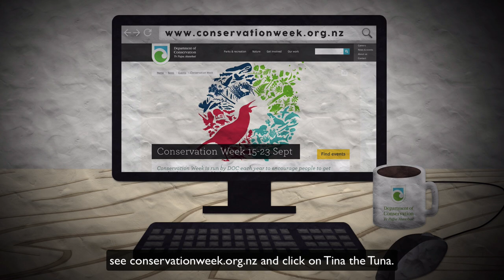Tina Tuna Conservation Week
Conservation Week is calling. Hear what Tina Tuna has to say! to get involved.